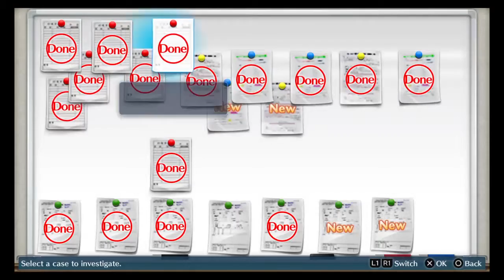Digimon Detective (Digimon story Cyber Sleuth) Stream 4 (Part 2)